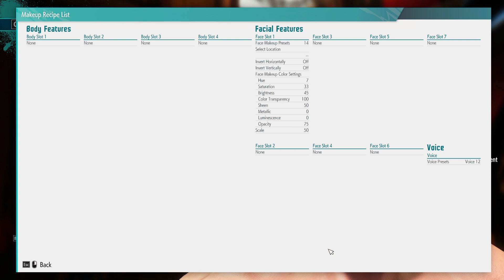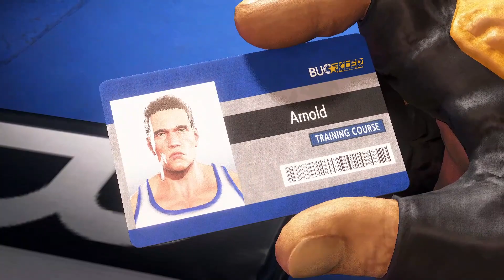The Terminator - Street Fighter 6 - MarcusGarlick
Arnold Schwarzenegger character customization with The Terminator elements for Street Fighter 6.
please give credit and have fun.